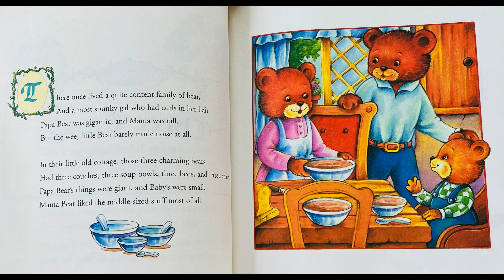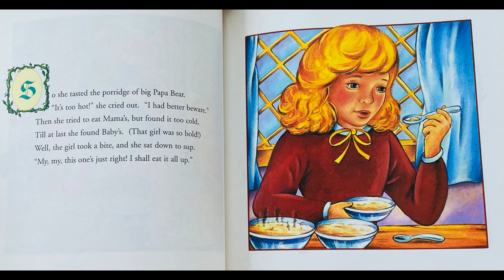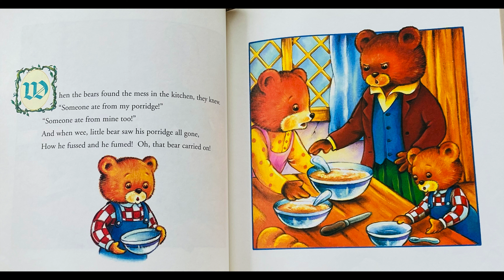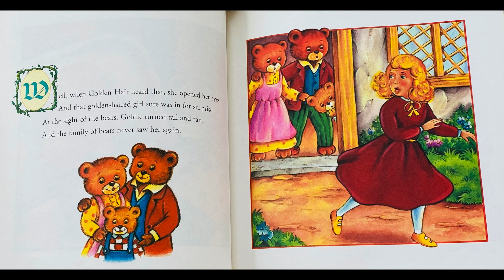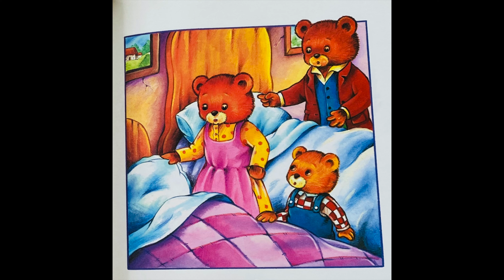THE THREE BEARS READ ALOUD AS RETOLD BY DANDI (FAIRY TALE CLASSICS)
This is a story of the "The Three Bears'. Enjoy!